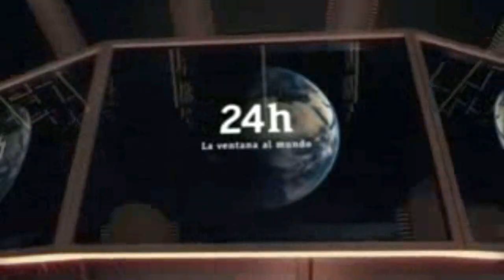¿QUE EXIGIO GUAIDO HOY PARA LOS MIEMBROS DEL SEBIN DETENIDOS?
ESTE VIDEO INFORMA, LO QUE ESTA PASANDO CON GUADO Y SU SITUACIÓN ACTUAL.